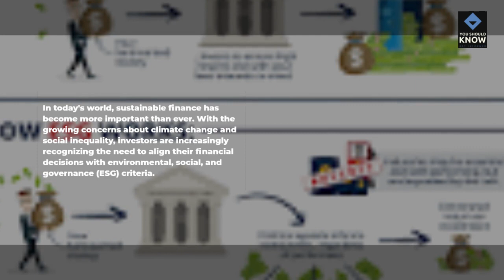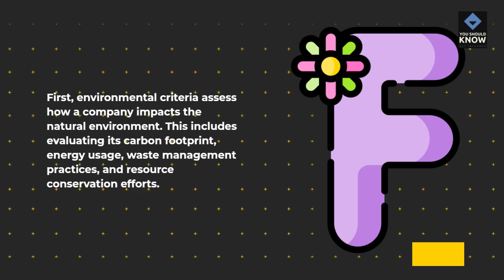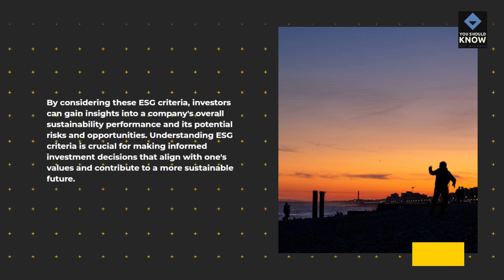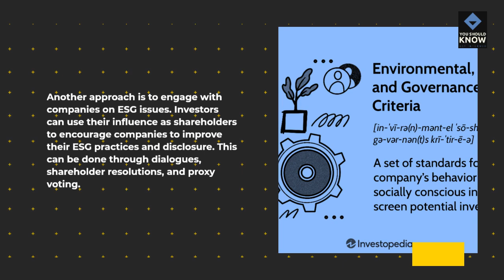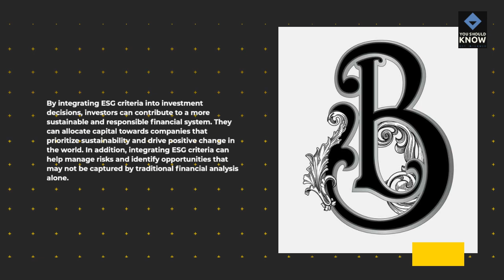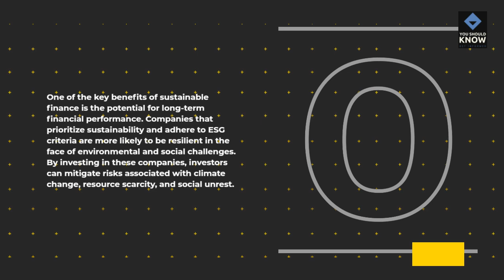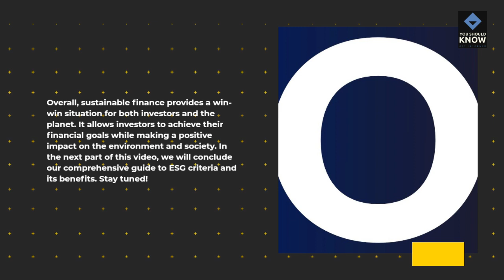Sustainable Finance: Integrating Environmental, Social, and Governance (ESG) Criteria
In this captivating video, we delve into the world of sustainable finance and its immense importance in today's society. Join us as we explore the significance of integrating Environmental, Social, and Governance (ESG) criteria into investment decisions, and how it can positively impact both investors and the planet. Discover the numerous benefits that sustainable finance brings to the table, all while making a difference in the world. Don't miss out on this opportunity to gain valuable insights and become part of the movement towards a more sustainable future. Watch now!